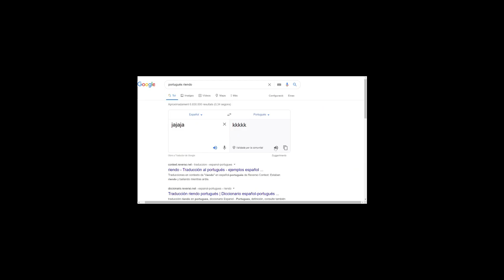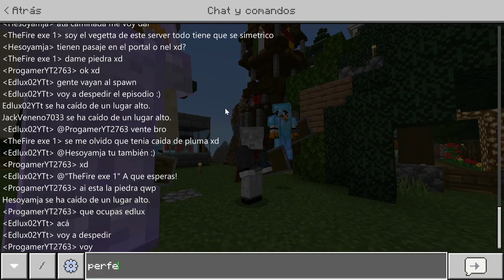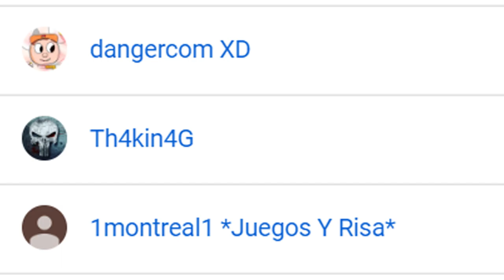Nuevo SERVER, ADMINS, Whitelist y mucha más SEGURIDAD en SUBCRAFT | SCS #2